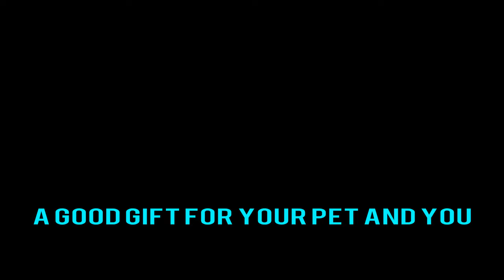Cat Glow Collar with Bell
😺 Putting Collar on a Cat

Cat collars are particularly useful for cats who are indoor/outdoor or exclusively outdoors, but you may not realise that collars are useful for indoor cats as well. In case your cat wanders outside or runs away, her collar will prevent her from being mistaken as a stray cat and will help identify you as her owner. Putting a collar on your cat may prove to be difficult at first, especially if this is the first time that she is wearing one. Have patience, though; she will eventually get used to it and probably even forget that she has it on.

Checkout this Glowing Cat Collar... Beautiful!!!